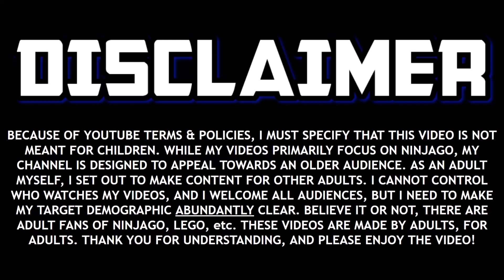Ninjago: Cole is STILL Doomed to Die?